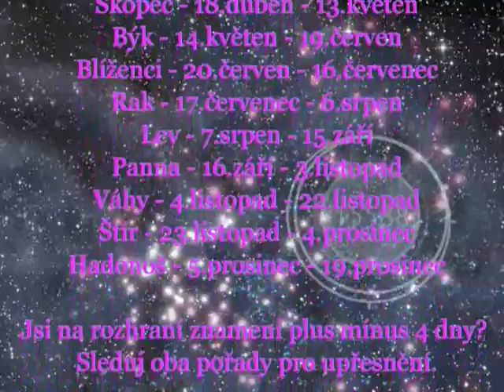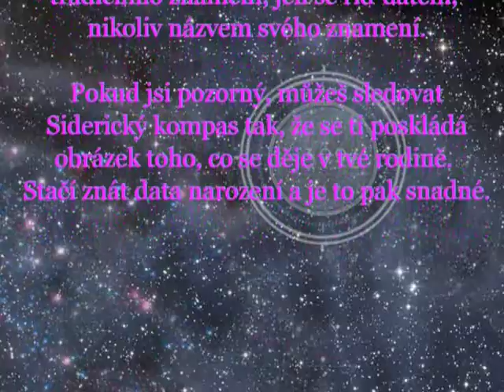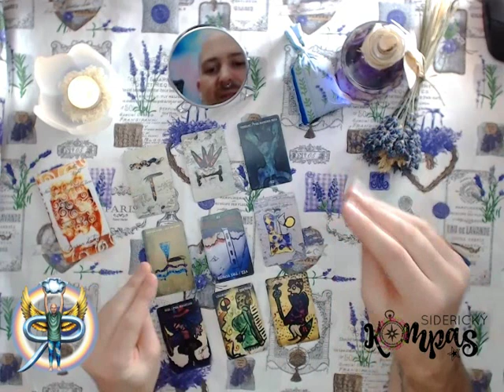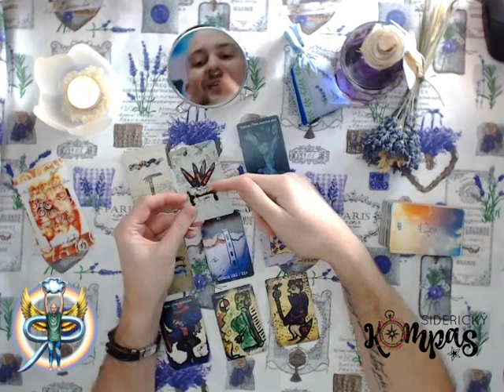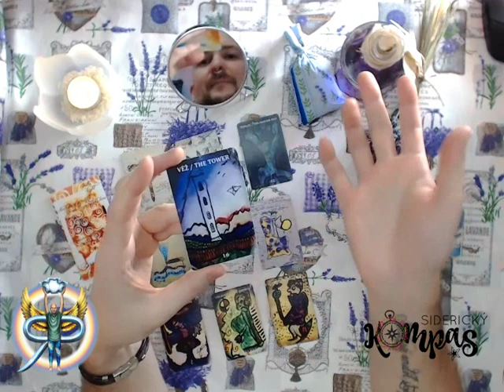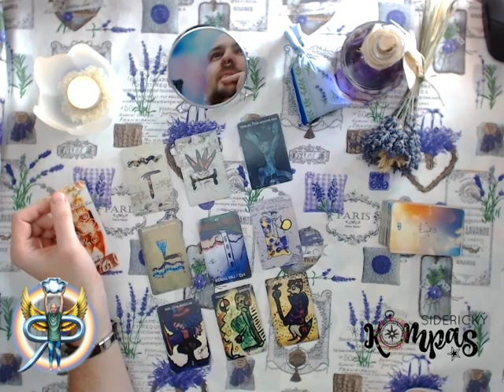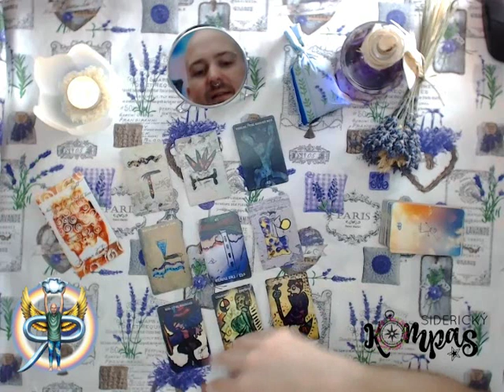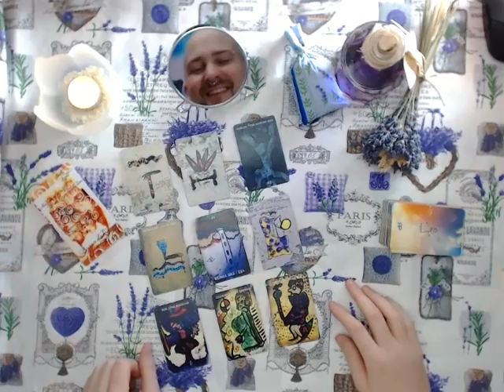Siderický kompas - Panna - prosinec 2019 - výklad tarotu